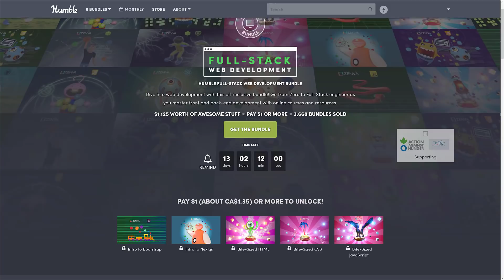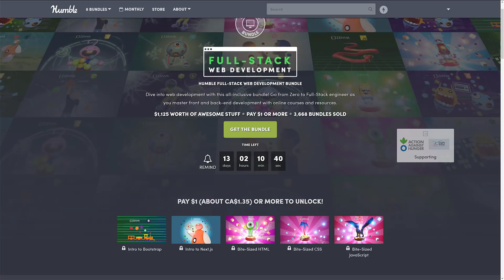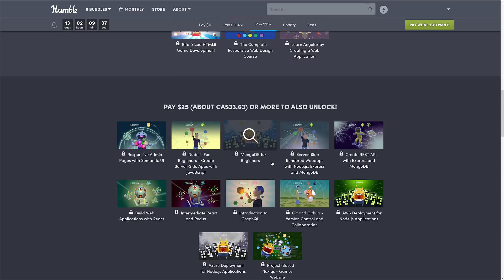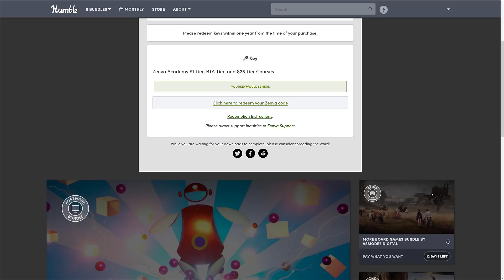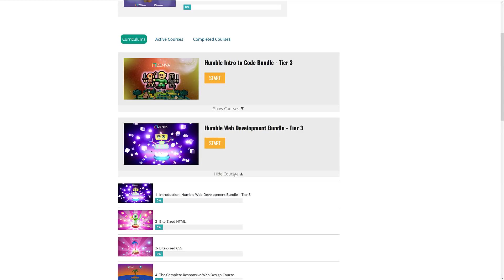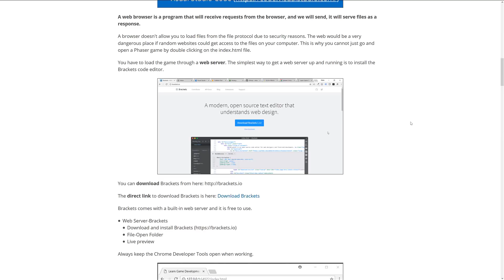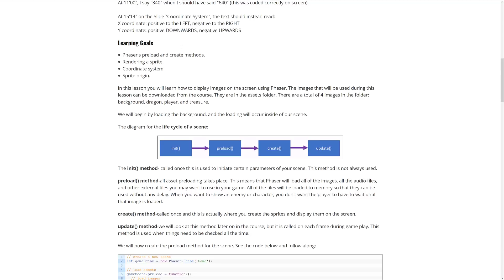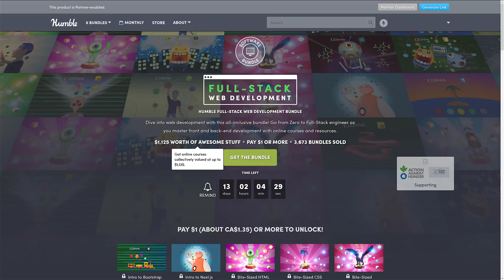Full-Stack Web Development Humble Bundle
If you're a game developer who is interested in learning front and/or back end... and yes, web game development, this could be a good bundle for you.  A collection of web themed courses provided by Zenva.